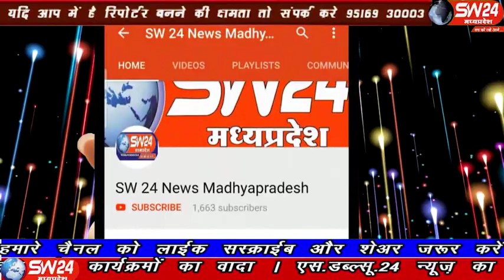sw24news betma, 20.11.2019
इन्दौर जिले के बेटमा में मातृभूमि की स्वतंत्रता के लिए अपने प्राणों का बलिदान देने वाली, अप्रितम शौर्य की प्रतिमूर्ति, नारी शक्ति और वीरता की प्रतीक महान वीरांगना रानी लक्ष्मीबाई जी की और शक्ति और स्वाभिमान की प्रतीक, सामर्थ्य और साहस का प्रतिनिधित्व करने वाली देश की प्रथम महिला प्रधानमंत्री स्व. श्रीमती इंदिरा गांधी जी की जयंती पुर्व विधायक सत्यनारायण पटेल मित्र मंडल द्वारा कार्यक्रम आयोजित कर श्रृद्धा पुर्वक मनाई गई बेटमा से राजेन्द्र सूर्यवंशी की रिपोर्ट#sw24news